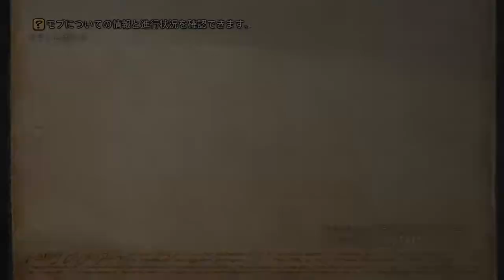FF12TZA-060 ハントとモブ＠セロビ台地【ヴァンLv54-57】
ダイヤの腕輪装備でアイテムが装備品になる確率が0.1～0.5%のようで、トレジャーがあるという確認だけて動画に残そうとしたのですが、4ヶ月かかって1分くらいにしかならなかったので、9割くらいカットしました。

0.1～0.5%内訳(トレジャー出現率10～20% × ギルじゃない確率20～50% × 装備品出現率5%)
ぐりぐりばんばんはがんばって取りました。
次回やっと本編進めます。

00:00 トレジャー1
00:38 アスピドケロン[ハントループ]
02:08 トレジャー2
03:47 ブルーブラッド[ハントループ]
04:40 トレジャー3
05:09 ヴィラール[モブ]
07:09 イセリアル[レア]

Steam版 FINAL FANTASY XII THE ZODIAC AGE